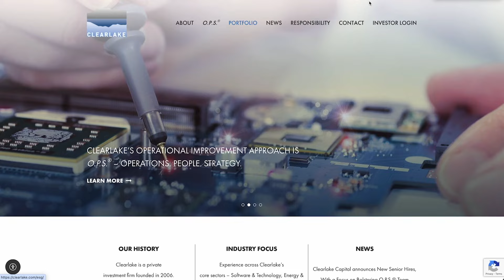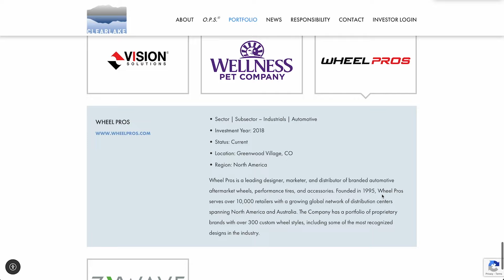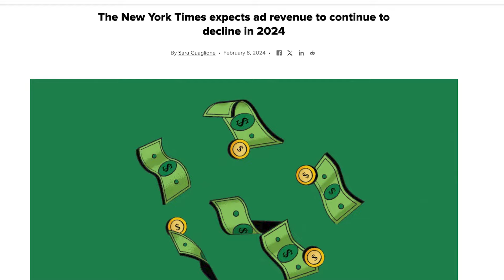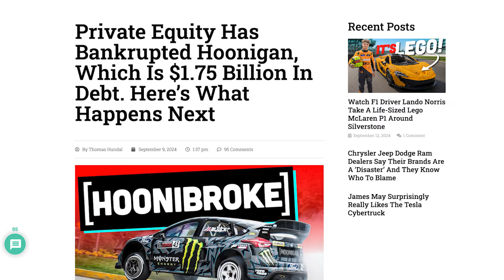Hoonigan In Bankruptcy with 1.2 BILLION IN DEBT! I Saw This Coming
The old take over shock investment valuation turned into destroyed brand bankruptcy cycle plays out again. Will Hoonigan rebound, we shall see. Is this   all as it seems on the surface, probably not.